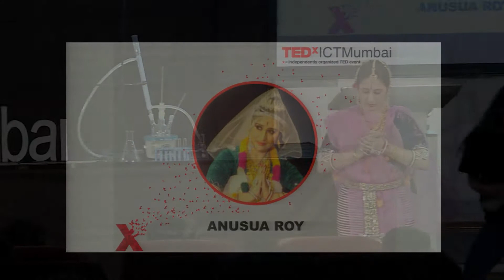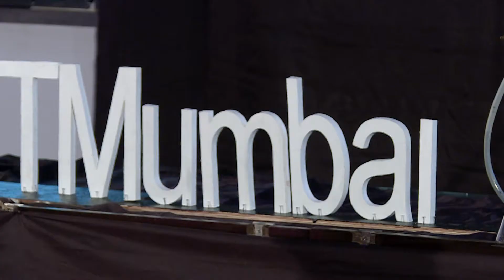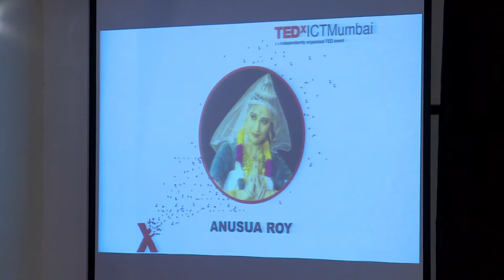Manipuri Style Indian Classical Dance Performance | Anusua Roy | TEDxICTMumbai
As the Manipuris are followers of Gaudiya Vaishnavism, ‘Shringara’- sublimated sentiment of love predominates and the other 8 sentiments become subordinate to this sentiment of love. Vaishnav scholars divided this sentiment of love into 64 divisions and the 8 states of heroine in love (Ashtanayika) into 64 divisions. Khandita is one of the 8 Nayika Bheda.

This song is in Sanskrit from Geetgovind written by Kavi Jayadev. Here Radha is Uttama Nayika hence her abhinaya is suggestive, dignified and subdued. There is underlying pathos in her anger and jealousy.

Anusua Roy is a dancer proficient in the Manipuri style of Indian Classical Dance. A talented disciple of Padmashree Darshana Jhaveriji, her performance tries to reflect a neat artistry and discipline. A scholarship holder for four consecutive years 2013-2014, 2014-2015, 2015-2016 and 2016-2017 from Manipuri Nrityakendra (by Guru Darshana Jhaveri), she has been perfecting the art and technique of Manipuri Dance. She is the proud recipient of the Lasya Nritya Bharathi award, the Brahmakumari Award and the Nrithya Bharath award.  This talk was given at a TEDx event using the TED conference format but independently organized by a local community.